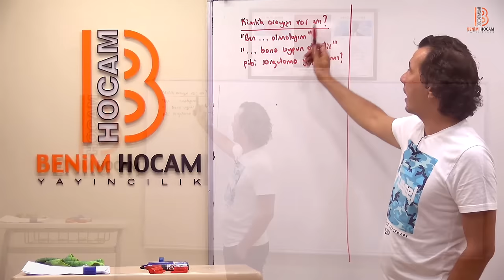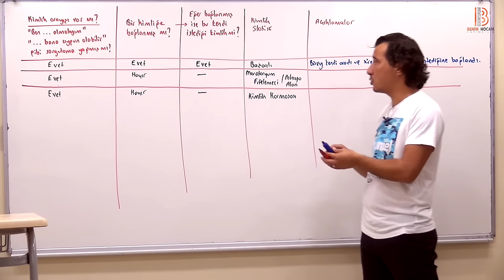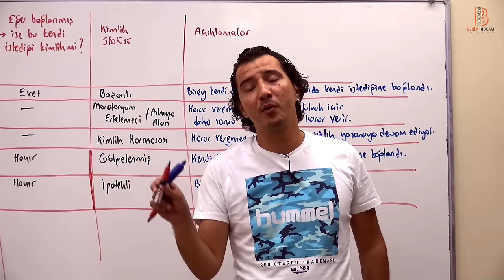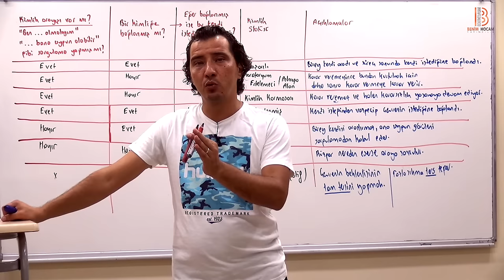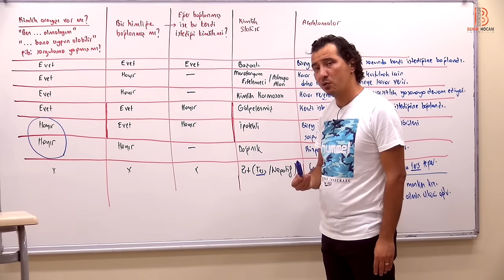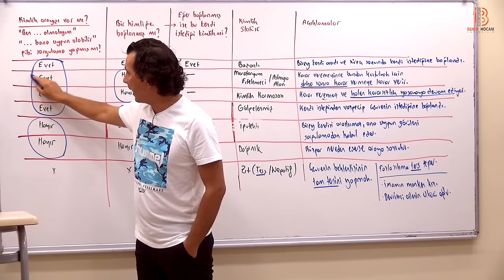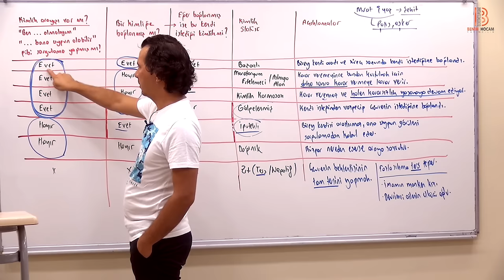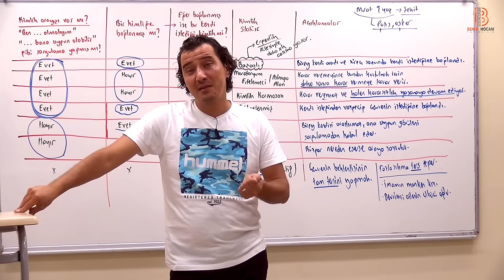16) Bülent TANIK - Erikson Psikososyal Gelişim Kuramı III - (Gelişim Psikolojisi) 2024